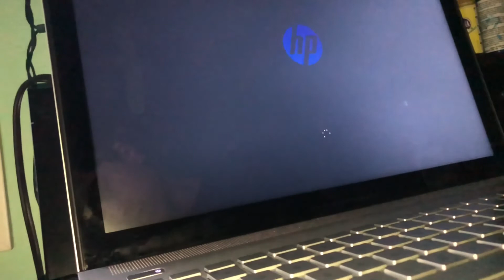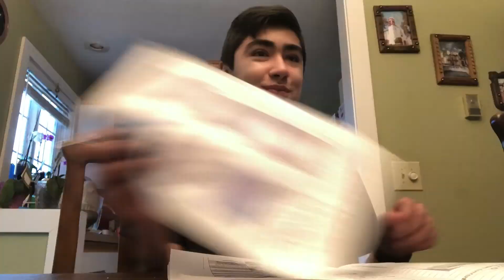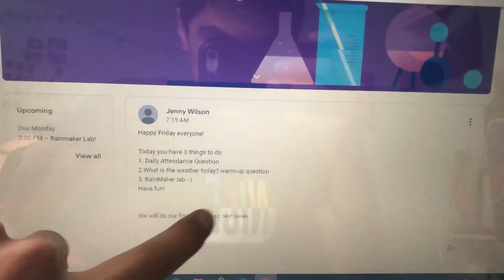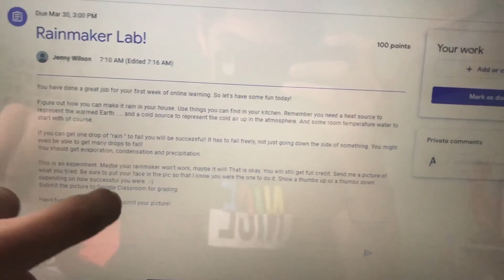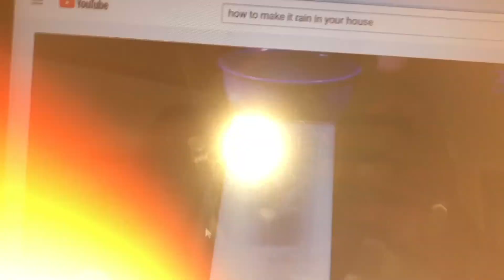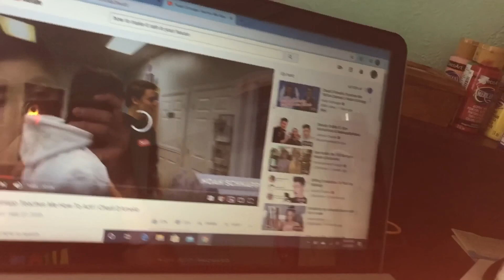Day In My Life In Quarantine 🦠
Hey guys! Today I vlogged a day in my life in quarantine. Today I had online school which is something I am really enjoying. It’s not too hard but it’s still a challenge. I hope you all are doing absolutely great. Remember to wash your hands and don’t touch your face. Stay positive and know that we will get through this! We all just have to do our part.